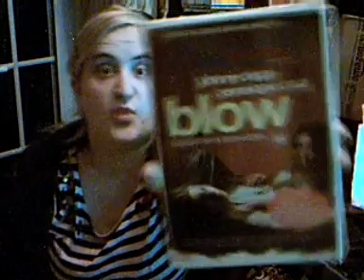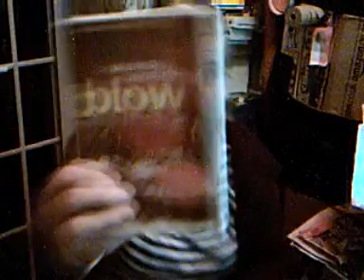movie review Blow Johnny Depp as described by Vonnie Sings